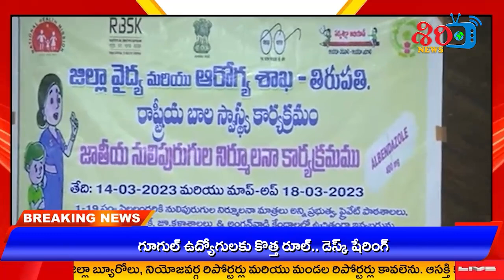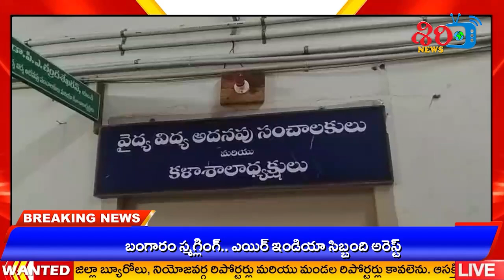SIREE DIGITAL || LOCAL NEWS || 09-03-2023